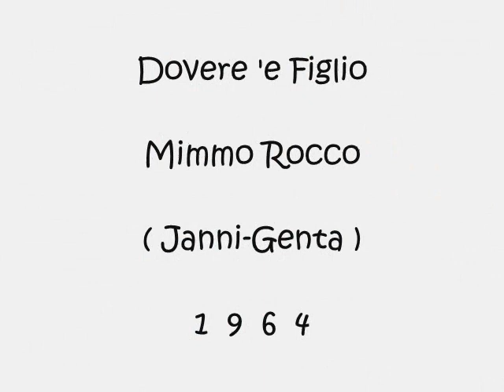Dovere 'e Figlio - Mimmo Rocco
Janni - Genta 1964